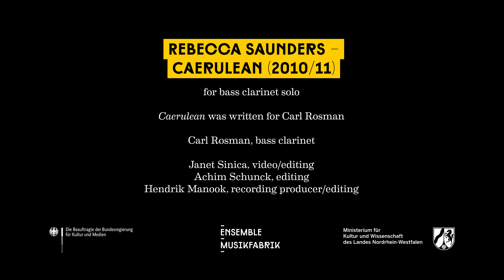Rebecca Saunders – Caerulean (2010/11)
for bassclarinet solo

Caerulean was written for Carl Rosman

Carl Rosman, bass clarinet

Janet Sinica, video/editing
Achim Schunck, editing
Hendrik Manook, recording producer/editing